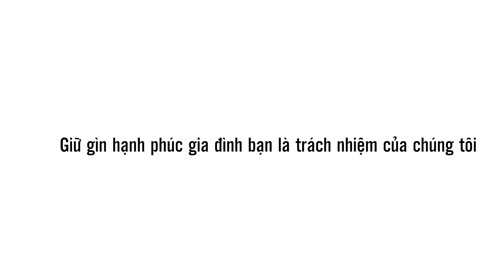Vị khách bất ổn tìm mua mic lúc nửa đêm tại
Vị khách bất ổn 🥴 - một sản phẩm collab giữa TamthanhShop & Gametuoithovn tính up diu-túp mà ko biết có nên ko 🥹

Anh xe ôm : Ngô Minh Lễ
Camera : Duy Quang Lê
Phụ dọn đồ : Gia Ân

Mong nhận dc ý kiến đóng góp từ các pro-play-er ạ 🥴🥰